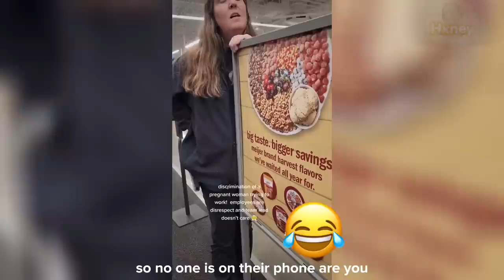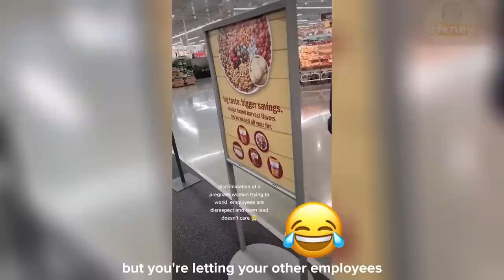Karen gets CRUSHED in brutal SmackDown in public, and Karen gets INSTANT KARMA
Hi, everyone, today you will be watching: Karen gets CRUSHED in brutal SmackDown in public, and Karen gets INSTANT KARMA

Finally, my goal for this channel is to show my community that through unique entertainment and commitment, the sky is the limit.